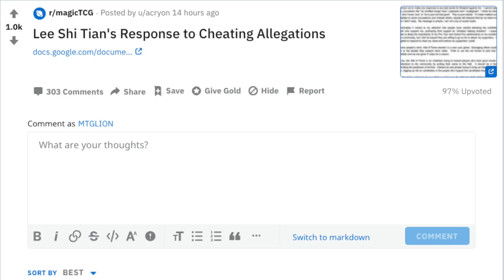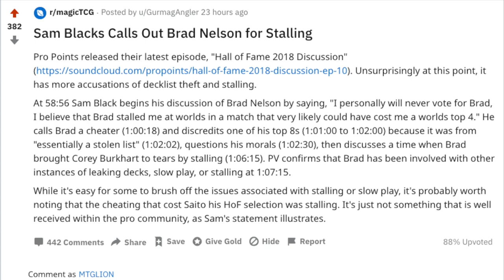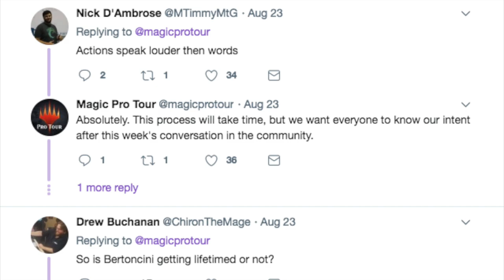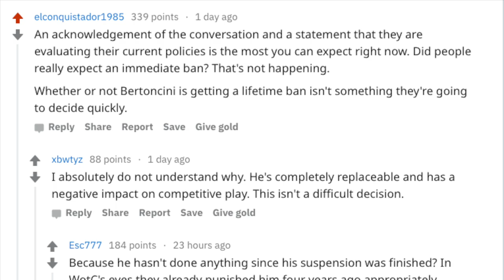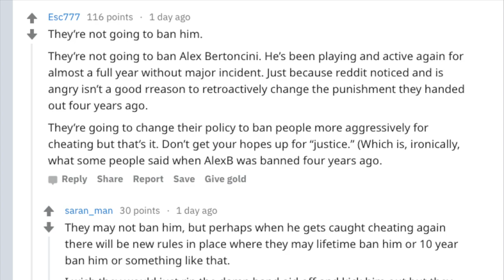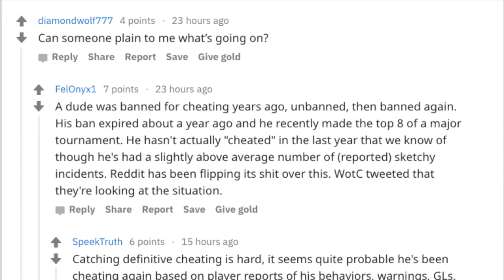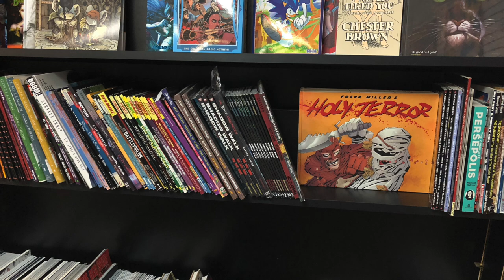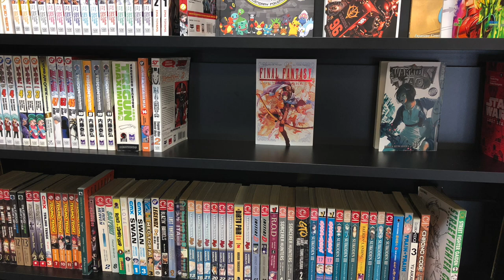😂 Magic the Gathering Pro Tour is Humiliating 😂